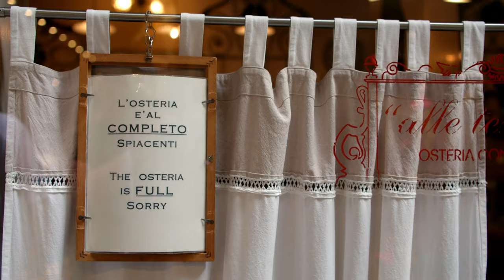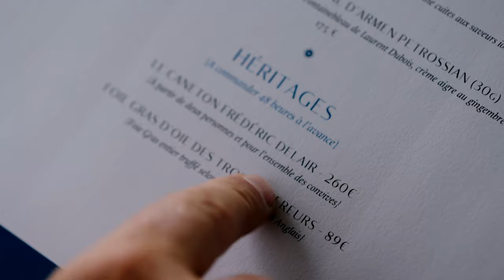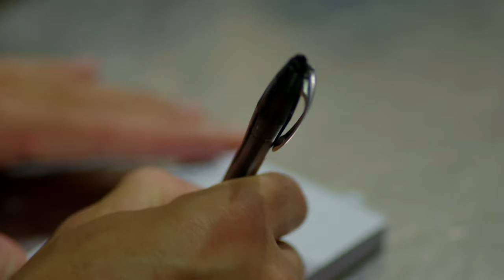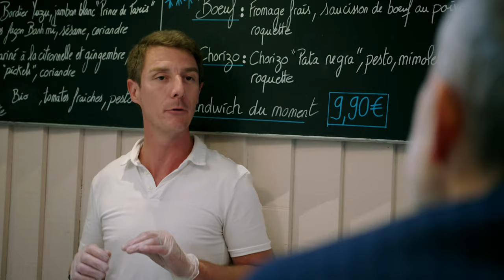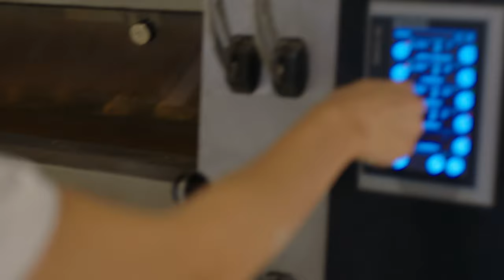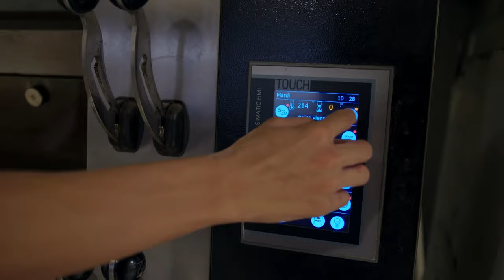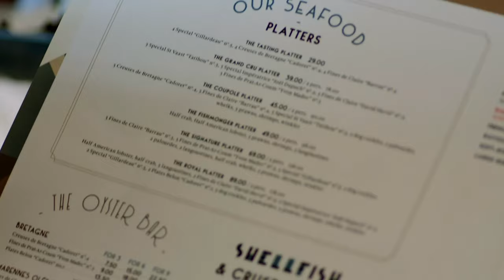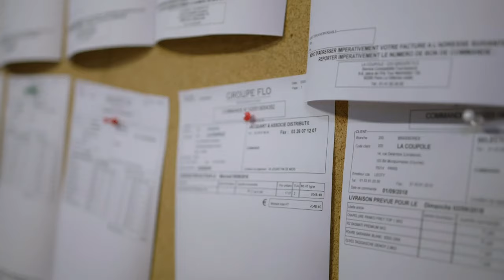Exploring Paris With Masterchef's Michel Roux Jr. | Remarkable Places To Eat | Tonic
Leading UK chefs guide host Fred Sirieix around their chosen city to experience three restaurants where they genuinely love to eat and explore what goes into making them so special.

From: Remarkable Places to Eat Srs1 Ep 3

Content licensed by Total Content Digital to Little Dot Studios.